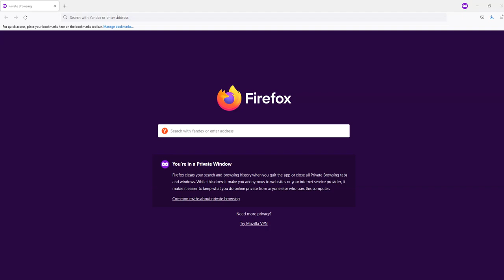Order geodata for custom area at data.nextgis.com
Custom area or a predefined region.